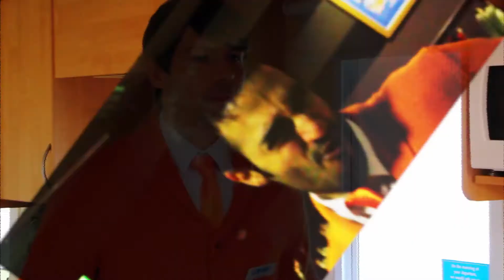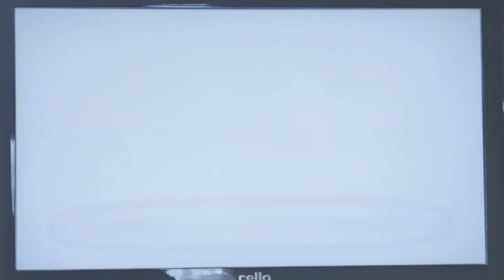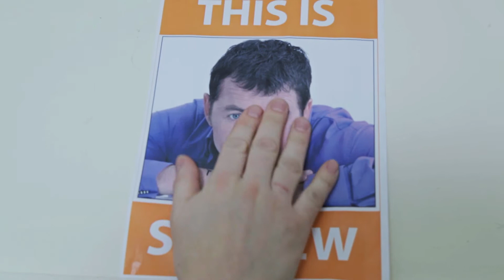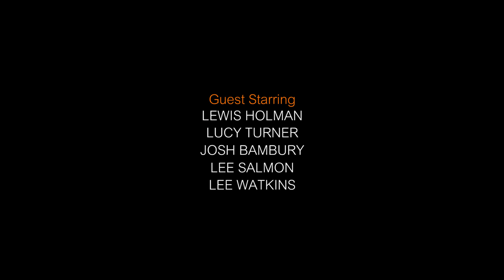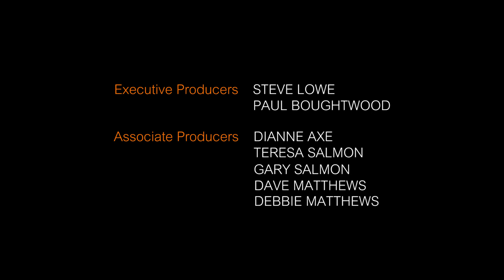Life in Entertainment TV Pilot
This is the 50 minute extended version of Life in Entertainment. This is subject to major change as we are attempting to cut down the pilot to 30 minutes.